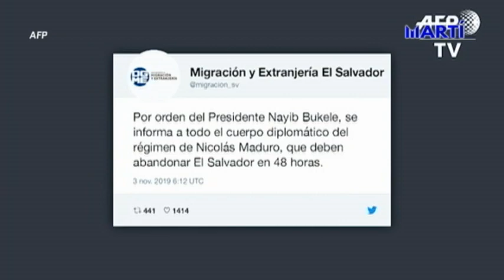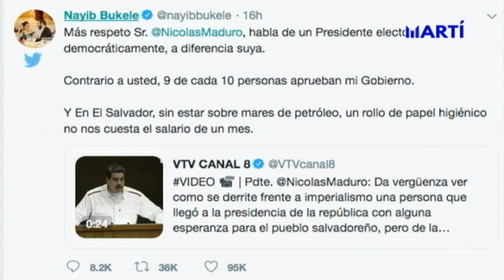Presidente de El Salvador expulsó al cuerpo diplomático de Nicolás Maduro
Nayib Bukele, presidente de El Salvador, expulsó al cuerpo diplomático de  Nicolás Maduro y reconoció como presidente encargado  a Juan Guaidó. El régimen contestó rompiendo relaciones con el país centroamericano y la expulsión de sus diplomáticos.